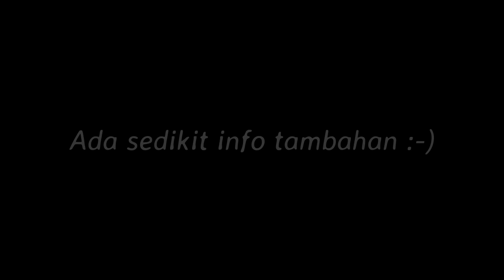Unboxing Paket Ungu Yang Panjang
Kemarin beli sesuatu untuk gw & pesanan teman gw & ini video unboxingnya